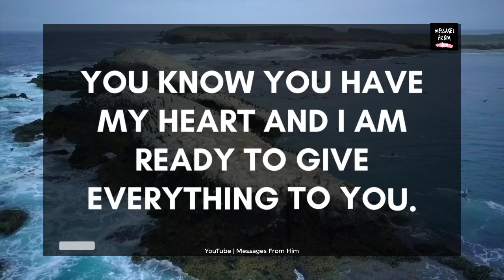DM To DF Today 💕 There Is No Need Of This, Baby 😘🔥💖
RELATED QUERRIES :
dm df
dm to df channeled love messages
divine feminine
dm to df twin flame
twin flame